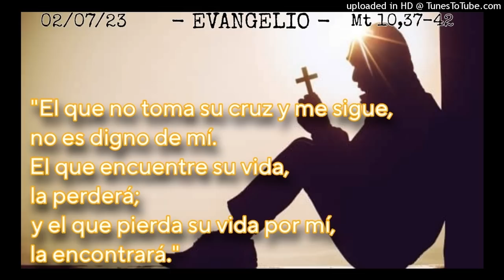ORANDO EL EVANGELIO - 02-07-23 - P. Manuel Penagos